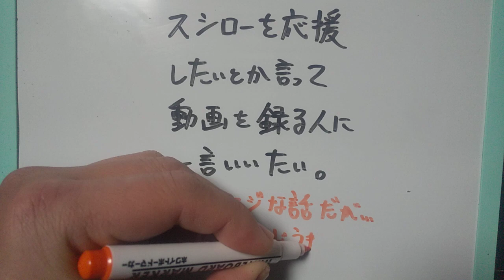スシローを応援したいとか言って動画を録る人に一言いいたい。